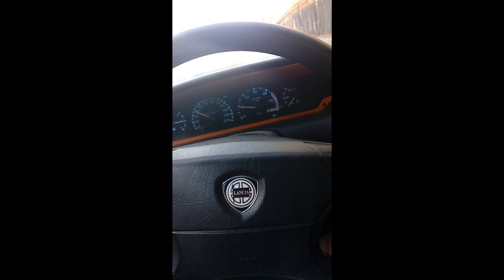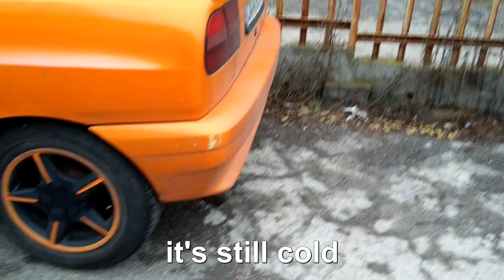trying out the new clutch on MY ITALIAN SPORTS CAR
NEW TWIN PLATE DUAL CLUTCH PDK DSG FOR MY ORANGE ITALIAN SUPERCAR FROM THE LATE 90s

►STEAM GROUP IS LIVE, JOIN UP!